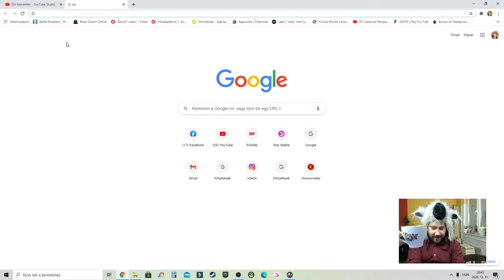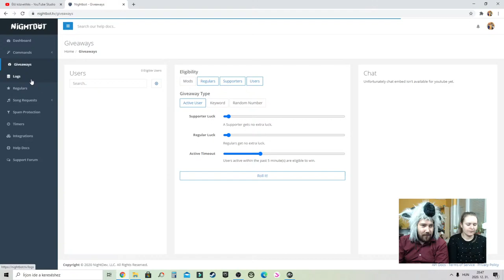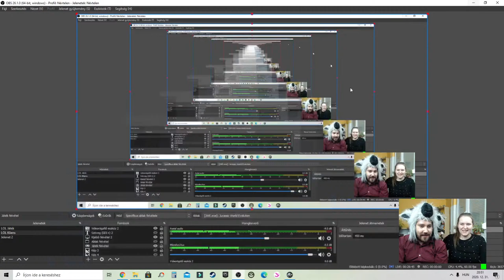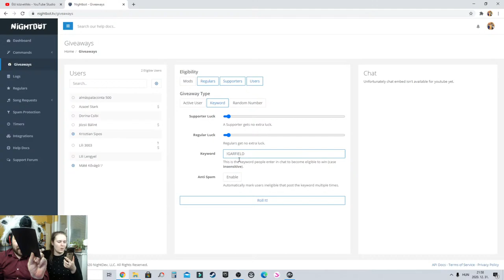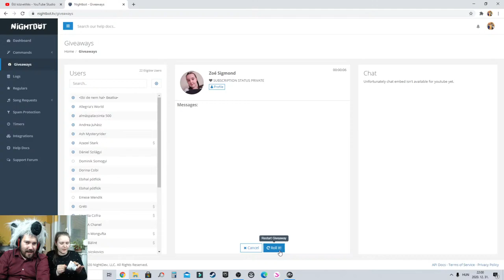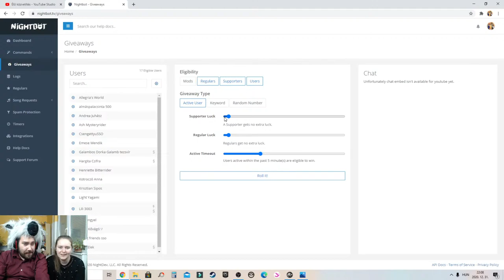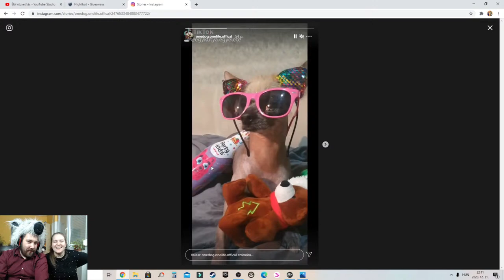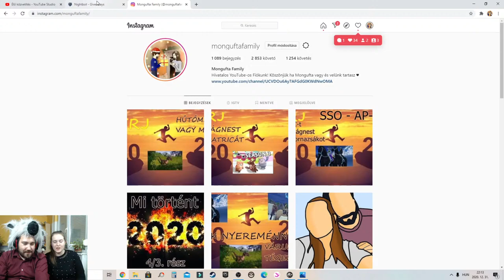🎁JURASSIC WORLD EVOLUTION - NÉZZÜK MEG MIÚJSÁG A DINÓINKKAL ÉVVÉGÉN! HETI INGYENES AZ EPIC GAMESNÉL🎁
HA SZERETNÉL TÁMOGATNI TAGSÁGGAL, SUPERCHATTEL ÉS SUPERMATRICÁVAL MEGTEHETED A LIVE ALATT ♥
SZERVER SORREND: AP-CM-HD
FIGYELMESEN OLVASD EL A SZILVESZTERI MENETRENDET! A DÉLELŐTT FOLYAMÁN ÉRKEZIK A MITÖRTÉNT 2020-BAN 3. RÉSZE. UTÁNA SZÜNET VÁRHATÓ.
-13:00-16:00-IG SSO LIVE - SZERVER SORREND KEZDÉS: AP-CM-HD (MINDEN SZERVEREN KB EGY ÓRA)
- 16:30-19:30-IG FALL GUYS SZINTEZÉS-KORONA GYŰJTÉS
- 20:00-22:15-IG JURASSIC WORLD EVOLUTION
- 22:30-1:00-IG SSO A DR SZERVEREN
VÁRUNK MINDENKIT A LIVEOKRA ♥ TÖLTSÜK EGYÜTT A SZILVESZTERT ÉS LÉPJÜNK ÁT EGYÜTT 2021-BE!
UI: A VÁLTOZTATÁS JOGÁT FENNTARTJUK EZ CSAK EGY KÖRÜLBELÜLI TERVEZETT MENETREND!

A NYEREMÉNYJÁTÉKBAN CSAK A NYILVÁNOSAN FELIRATKOZOTT NÉZŐK VEHETNEK RÉSZT, AMENNYIBEN OLYAT SORSOL A NIGHTBOT AKI NEM NYILVÁNOS ÚJAT SORSOLUNK ILLETVE HA EGY PERCIG NEM VÁLASZOL A CHATEN. MEGÉRTÉSETEKET KÖSZÖNJÜK. HA TAG LESZEL TÖBB ESÉLYED LEHET NYERNI ELMÉLETILEG (NEM FIX)
AZ SC-t és az SSO TORNAZSÁKOT CSAK OLYAN NYILVÁNOSAN FELIRATKOZOTT MONGUFTA NYERHETI AKI LEIRJA AZ INSTAGRAM NEVÉT IS ÉS MI LEELLENŐRIZZÜK, HOGY VALÓBAN KÖVET - E MINKET! HA EZ HIÁNYZIK SZINTÉN ÚJAT SORSOLUNK. A MATRICA ÉS HŰTŐMÁGNES SORSOLÁSNÁL AZ INSTAGRAM NEM FELTÉTEL DE JÓL ESIK HA MEGVAN.

♥Köszönöm szépen, hogy tagok lettek♥:
Lili 3003
Ivett Szalma
krisz Berta
Barbara Vidovics
Viktória Juhász
Hargita Czifra
Zsolt Elek
Bogi Uhrin
Hédi Holló
Piper Rabbitborn
Blue Bird Coalition
ŐsMongufta Ági
Liba_ _Pipa
Zoe Junglemore
Vivien Liszi
Monguftafan vagyok
Boglárka Csiko
Vivi Boros
stxxrgiirl
Gergő ツ Nádár
Hanna Auth
lilla xd
LarisszKa
Azazel Stark
Monguftaworkshop
Filter Nélkül
bodza bódis
ximena windstreet
Galambos Dorka Galamb tezsvír
Cookie Fortune
Mongufta Tifi
Vivi Boros
Luca Kun
•Lola Highbird•
Anikó Folberth
Józsii Bálint
Mirtill Szentes
Nóri channel
Jázmin Mongufta
senkilanya
johanna sso
Martin Madarász
Viki Starstable
Liliána Rózsa
GRÉTI